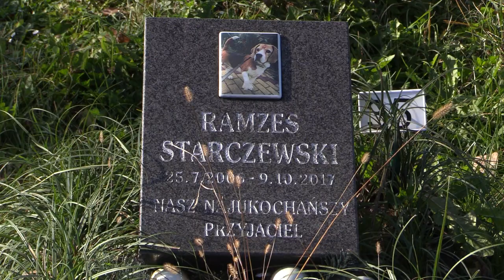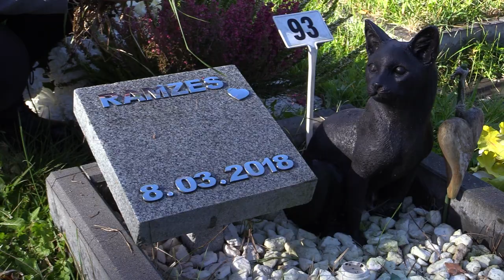Cmentarz dla zwierząt w Bytomiu 02.11.2023